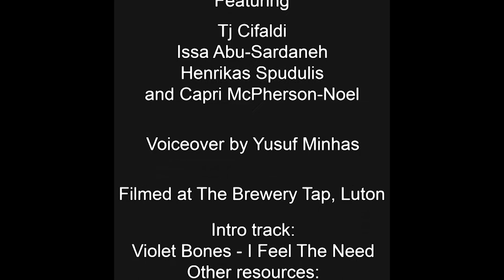The Round Table - Drive Your Golf Buggy on The M11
Callum Sutton is joined this week by Tj Cifaldi, Capri McPherson-Noel and Issa Abu-Sardaneh.

This week Henri was late, and as per Pryzm Policy that means we get to slap him (or do we?) his excuse is Article 50, but we all know it was because of work, so fairs-fair right?

In Lou of Henri’s lateness though, Capri came back on, and this week we talked about the Samsung S8, The iPhone 8, and everything to do with the number 8, as well as Uber crashes, gross violations of privacy, and more.